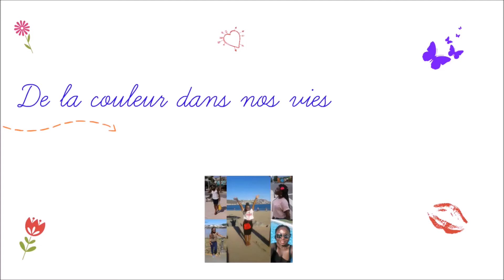Idée Amuse-bouche (sucré) rapide & facile pour épater vos proches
Ingrédients:
150 g de noix de coco râpé
125 g de sucre en poudre
2 blancs d’œufs
15 g de comporte de pomme